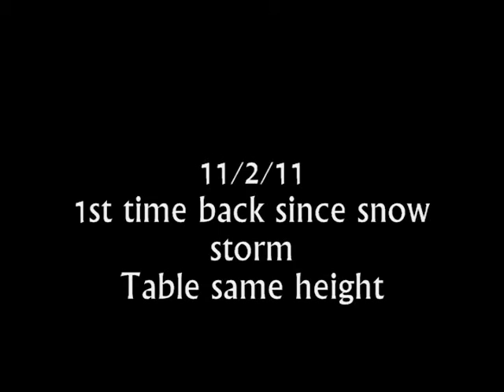11=2=11 Same height table experimenting with marker poles.wmv